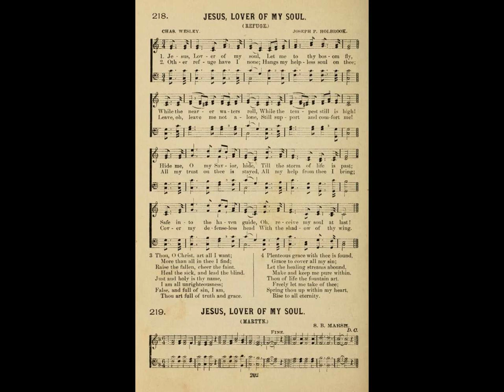Jesus, lover of my soul, Let me to Thy bosom flyAuthor: Charles Wesley (1740)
The text of this immortal hymn was written by the great English evangelist Charles Wesley (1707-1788), and was first published in his collection Hymns and Sacred Poems in 1740 (it was originally titled “In Time of Prayer and Temptation”). This hymn has as its theme the sufficiency of Christ to give comfort, power, and grace in any circumstance. In five compact stanzas, Wesley captures the essential nature of our flawed and and helpless human condition and our dependence on the grace and mercy of the Savior for salvation. He expresses that relationship by contrasting stormy seas and safe havens, defenselessness and protection, need and succor, sickness and healing, sin and and redemption:
let me to thy bosom fly,
while the nearer waters roll,
while the tempest still is high:
hide me, O my Savior, hide,
till the storm of life be past;
safe into the haven guide,
O receive my soul at last.

Other refuge have I none,
hangs my helpless soul on thee;
leave, ah! leave me not alone,
still support and comfort me!
All my trust on thee is stayed;
all my help from thee I bring;
cover my defenseless head
with the shadow of thy wing.

Wilt Thou not regard my call?
Wilt Thou not accept my prayer?
Lo! I sink, I faint, I fall—
Lo! on Thee I cast my care.
Reach me out Thy gracious hand!
While I of Thy strength receive,
Hoping against hope I stand,
Dying, and behold, I live.

Thou, O Christ, art all I want;
mor than all in thee I find;
raise the fallen, cheer the faint,
heal the sick, and lead the blind.
Just and holy is thy Name;
I am all unrighteousness;
false and full of sin I am;
thou art full of truth and grace.

Plenteous grace with thee is found,
grace to cover all my sin;
let the healing streams abound,
make and keep me pure within.
Thou of life the fountain art,
freely let me take of thee:
spring thou up within my heart,
rise to all eternity.